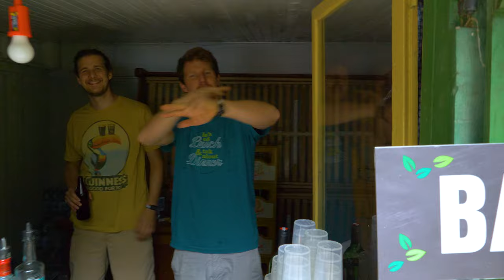Back2Nature Aftermovie 2019